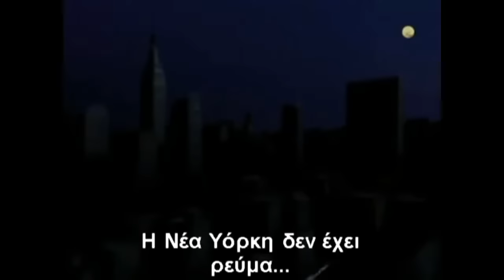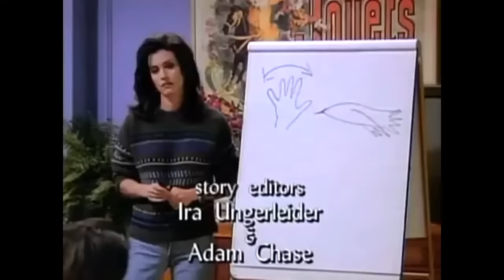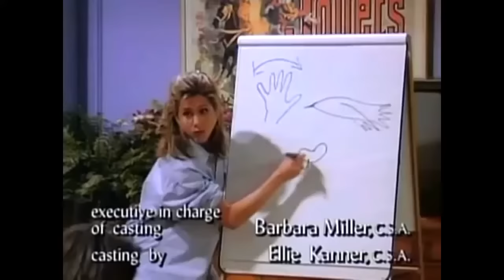FRIENDS SEASON 1 ΒΕST OF!!!! ΕΛΛΗΝΙΚΟΙ ΥΠΟΤΙΤΛΟΙ -GREEK SUBTITLES